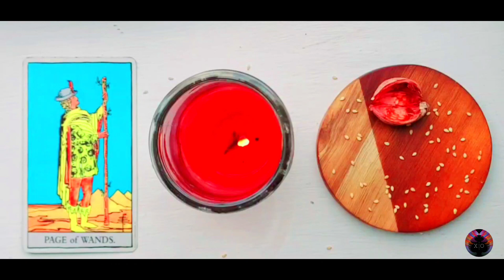CANCER ♋ | NEW SPIRITUAL GROWTH OR SPLIT ENDS!😇😓 | WHAT ENERGY ARE YOU MANIFESTING IN?✨| TAROT CARD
🎉Happy ARIES Season!

This is a Tarot Card Reading for CANCER (Sun, Moon, ASC) for ARIES Season with the Question: WHAT ENERGY ARE YOU MANIFESTING IN?

Lets 🧐 what energies you're creating in!
NJOY ❣